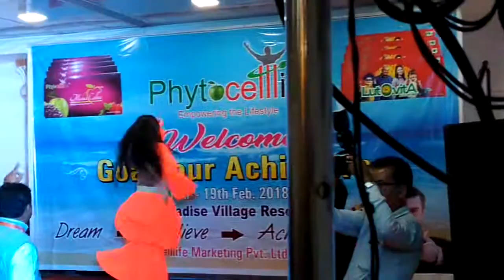Phytocelllife Goa Tour Enjoying Night Show